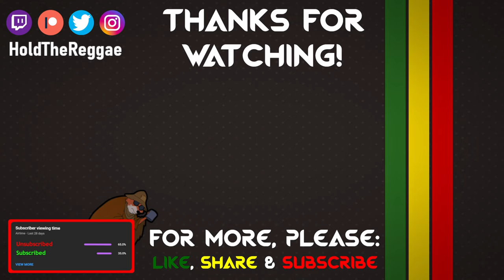Custom Kits & Players Showcase | May 2024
Video Showcasing all my creations for the month of May!